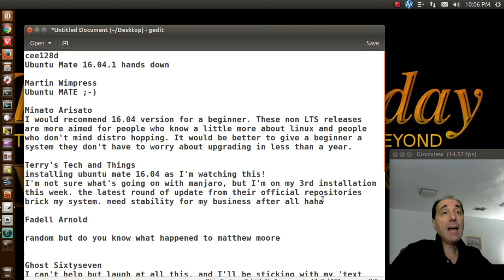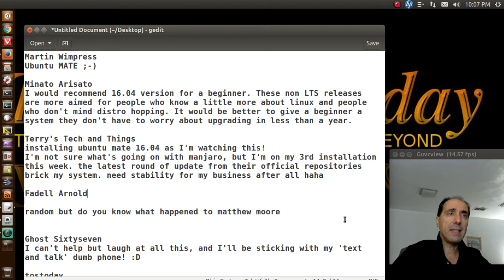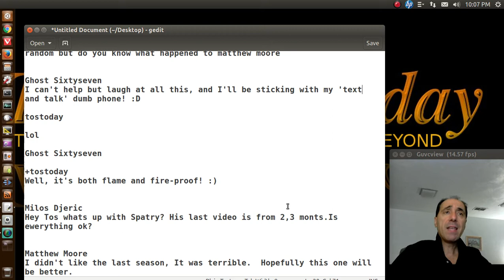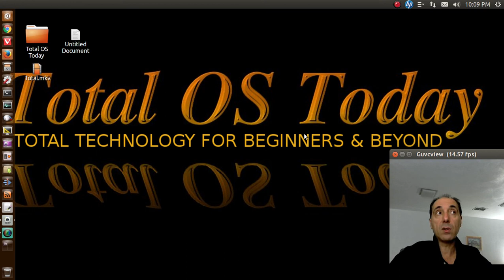Comments Corner 52 "dumb phone"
Vote best Linux OS Vote Oct. 2016 Youtuber Ubuntu Mate podcast